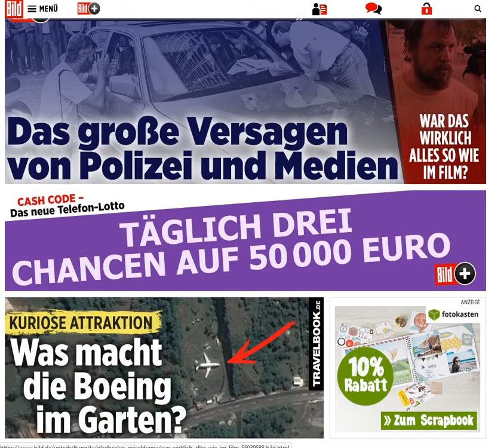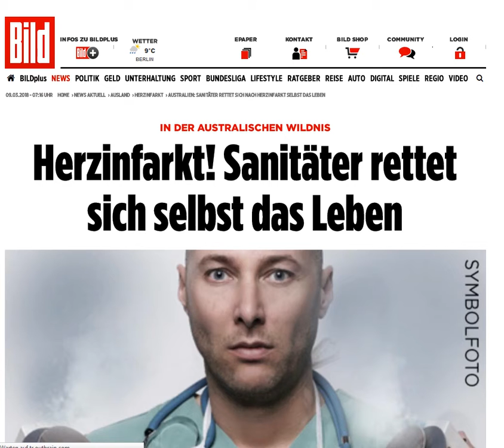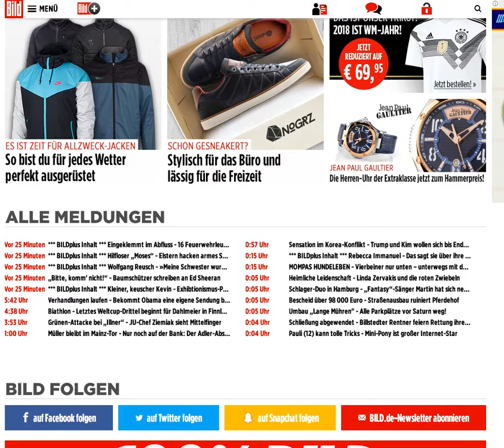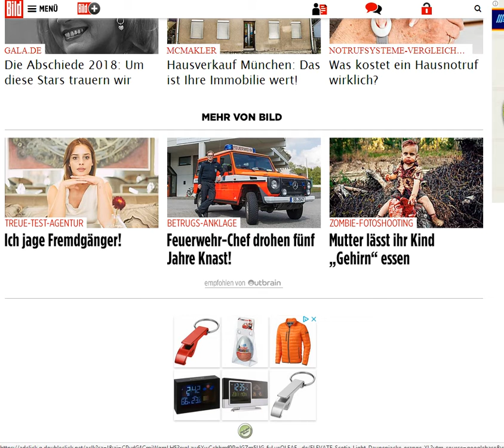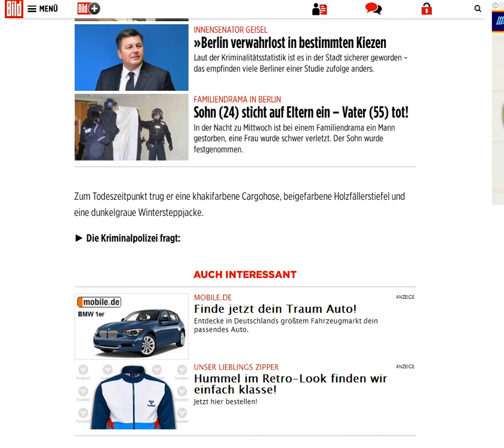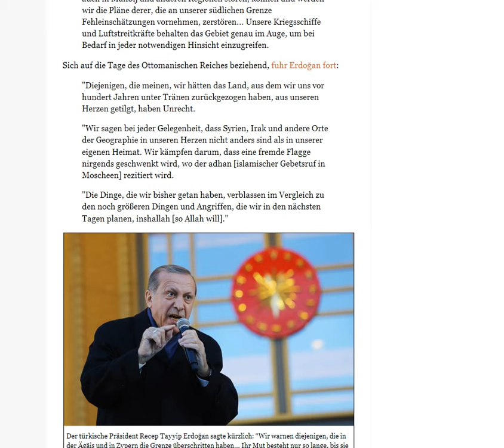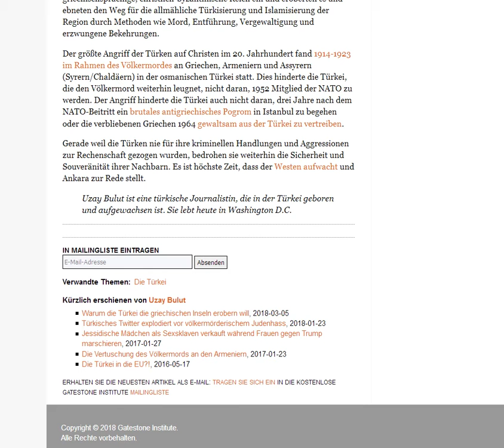2018 03 09 news